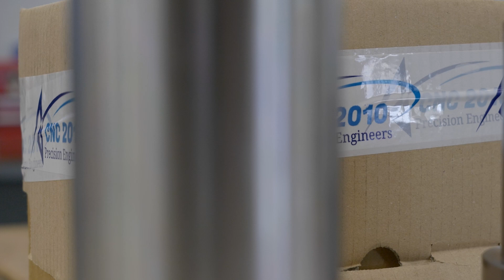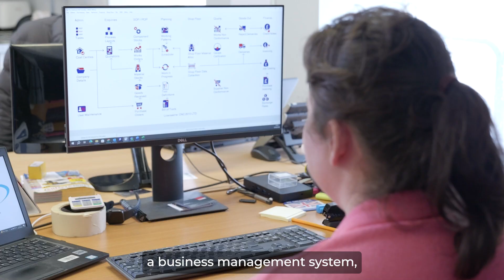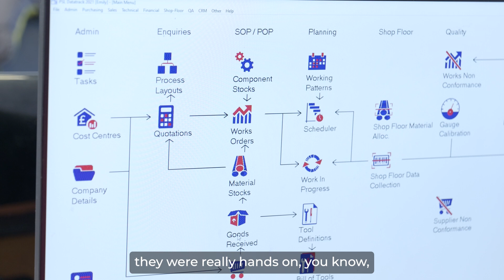PSL Datatrack Empowers Growth And Success For CNC 2010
In this interview with MTDCNC's Rowan Easter-Robinson, Emily Coleman from CNC 2010 Ltd highlights how investment in PSL Datatrack production control software has revolutionised the company's operations. With newfound efficiency, the business has expanded into new premises and streamlined its workflow, eliminating bottlenecks in administration. Now, CNC 2010 can focus on engineering advancements while effortlessly managing quotations, works orders and invoices, all thanks to PSL Datatrack's modular system and flexible payment options.